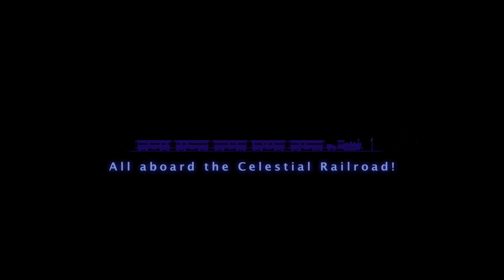Trailer of "The Celestial Railroad"(English version)by KAGAYA Studio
Trailer of "The Celestial Railroad" a full dome theatrical animated film
Based on a story written inspired by the starry sky about a century ago, KAGAYA creates a fantasy world in a full dome theater using his rich imagination and scientific knowledge. Get aboard this fantasy train running along the Milky Way, and enjoy the 360-degree view of dreamscape and a journey of a boy, Giovanni.